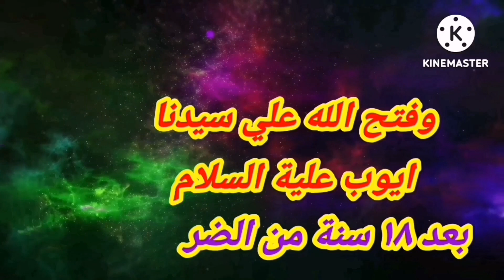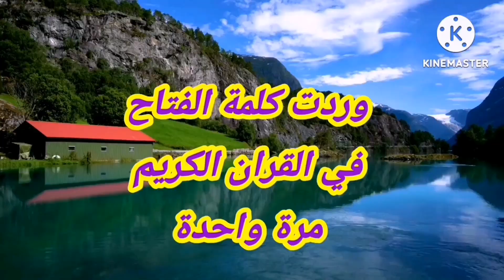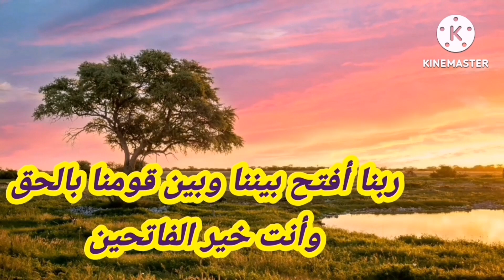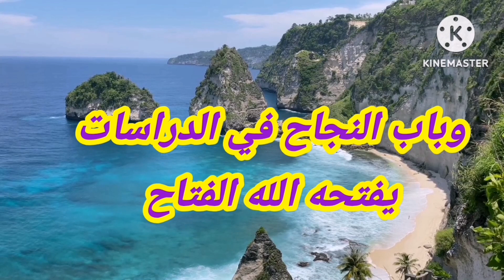أسراروعجائب اسم الله الفتاح قناةرسام الفنون الجميلةسنة2023